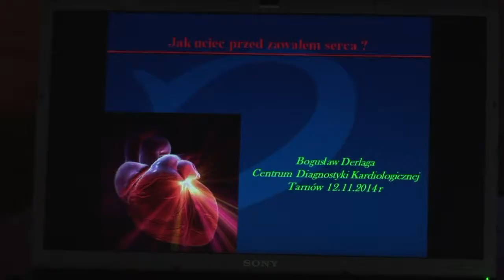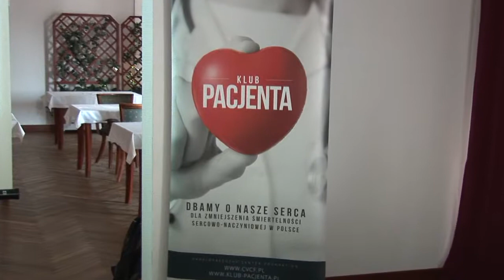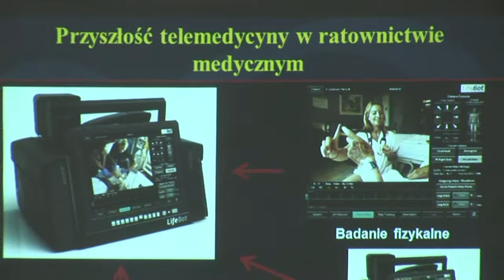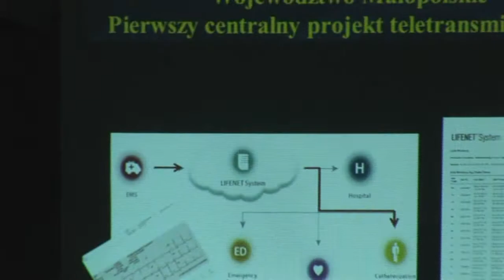Centrum Diagnostyki Kardiologicznej